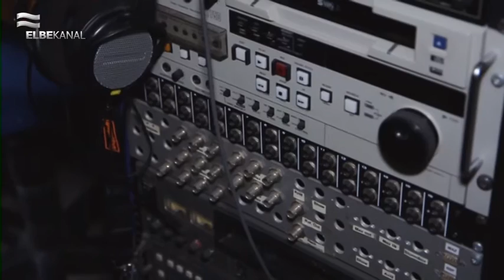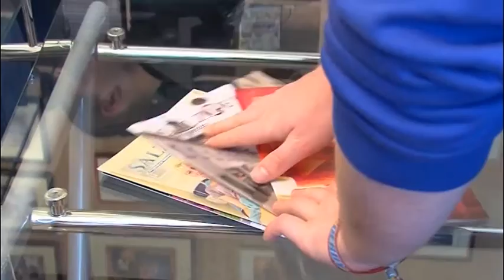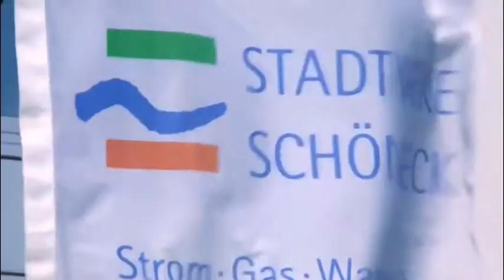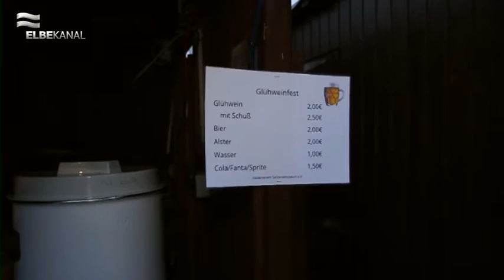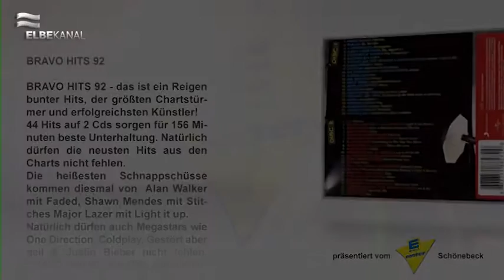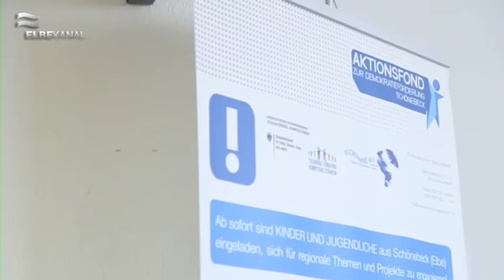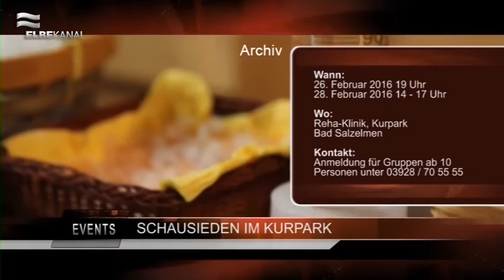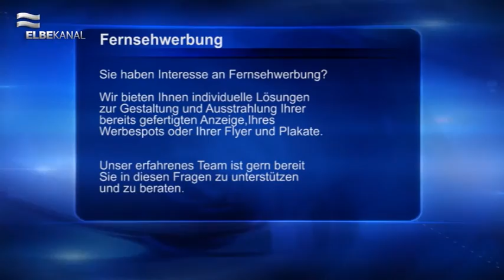ELBEKANAL Sendung vom 24. Februar 2016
Hallo und herzlich Willkommen zu einer neuen Ausgabe des Regionalmagazins hier im ELBEKANAL.

Der Dienstagabend stand ganz im Zeichen des Sports. Im Saal der Stadtwerke Schönebeck fand die nun mehr  24. Sportlerehrung statt. Einen kurzen Einblick in die Veranstaltung sehen Sie jetzt. Alle Gewinner und Ehrungen folgen dann in der Freitagssendung.

Frühe berufliche Orientierung ist wichtig. Zum kommenden „Tag der Berufe“ am 9. März rufen Bert Knoblauch, Oberbürgermeister der Stadt Schönebeck, und Thomas Holz von der Agentur für Arbeit Bernburg jetzt alle Kinder und Jugendlichen auf. Was die Teilnehmer in den einzelnen Unternehmen erwartet und wer sich aus Schönebeck beteiligt, wir haben für Sie alle Informationen.

Am vergangenen Freitag trafen sich die Kameradinnen und Kameraden der Freiwilligen Feuerwehr Frohse.  Das vergangene Jahr wurde ausgewertet und über einzelne Einsätze gesprochen. Ein weiteres Thema ist die Zusammenlegung der 4 Stadtteilwehren.

In den heutigen Kurznachrichten haben wir heute eine Bürgerinformation zum Thema schnelleres Internet.

Glühwein und Bratwurst wurden am Wochenende auf dem Museumshof des Salzlandmuseums angeboten.  Der Regen hat weder die Besucher noch den ELBEKANAL davon abgehalten vorbeizuschauen.

Das Medium der Woche ist in dieser Woche die neue „Bravo Hits 92“. Machen Sie mit und beantworten Sie die in der Sendung gestellte Frage richtig. Wir drücken die Daumen!

Der Rückenwind e.V. hat eine neue Geschäftsführerin. Wir waren bei der Festveranstaltung für Sie dabei. Viele Gäste kamen und Steffen Uhlig zu verabschieden und Jana Dosdall viel Erfolg zu wünschen.

Es folgen die Veranstaltungstipps aus Schönebeck und der Region. Dieses Mal sind ein Vortrag über Mexico und Konrad Stöckel dabei.

Als kleines Highlight verlosen wir für die Veranstaltung vom Comedian Konrad Stöckel 3x2 Freikarten.

Machen Sie mit und rufen Sie an unter 03928 / 40 57 70 und mit etwas Glück gehören die Karten Ihnen.

Zum Abschluss wie gewohnt das Wetter.  Es wird trockener und die Werte steigen auf maximal 6 Grad.

Das war das Regionalmagazin für Mittwoch, den 24. Februar 2016. Vielen Dank für’s Zuschauen und hoffentlich bis Freitag.